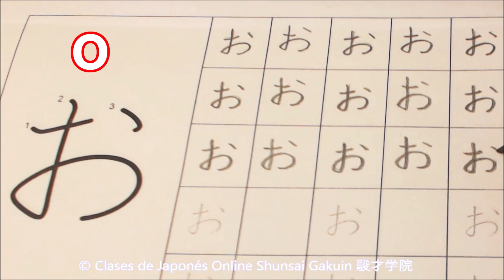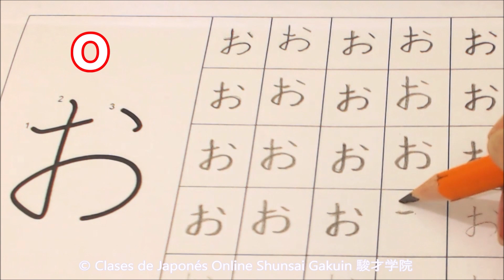O de HIRAGANA 平仮名の「お」